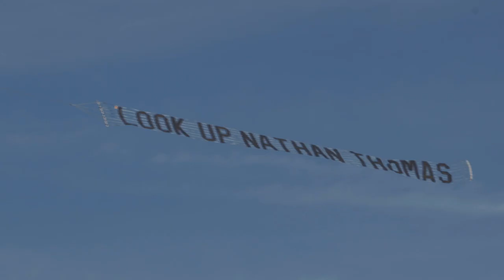Look Up | Official Music Video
Composed by Nathan Thomas & Daniel Doss
Produced By Foster Ferrell & Nathan Thomas

Video Directed & Edited by Nick Bastoky
Shot in Ocean City, MD & Nashville, TN

Featuring Marcus Bowling, Rebecca Bowling, Jamye Few, and Troy Campbell